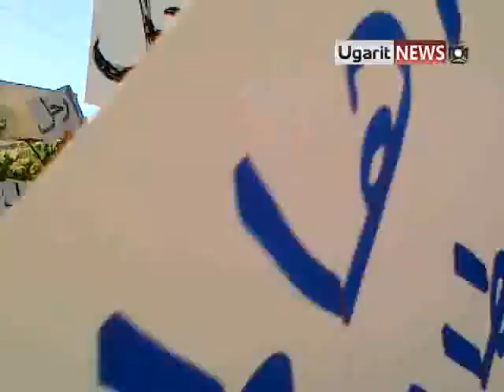19 8 Damascus أوغاريت دمشق مظاهرات حي القدم , جمعة بشائر النصر